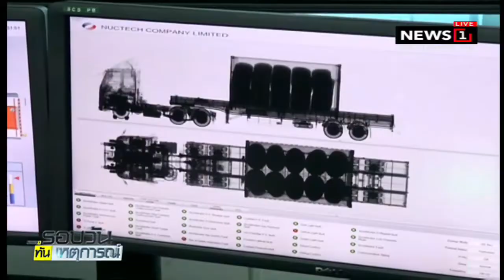บอร์ด PPP จี้ฟาสต์แทรก4แสนล. ลงทุนเมกะโปรเจกต์ให้ทันปีนี้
10/08/2018 บอร์ด PPP จี้ฟาสต์แทรก4แสนล. ลงทุนเมกะโปรเจกต์ให้ทันปีนี้